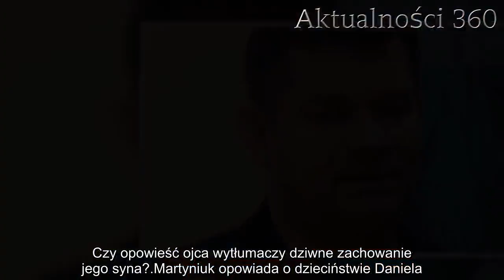Trudne dzieciństwo zmieniło syna Martyniuka? Król disco polo ujawnia bolesną prawdę | Aktualności 36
Martyniuk stoi w obronie swojego syna. Gwiazdor disco-polo postanowił opowiedzieć o dzieciństwie Daniela, które miało nie należeć do najłatwiejszych. Czy zeznania gwiazdora zmienią postrzeganie jego potomka?

Martyniuk to bez wątpienia jedna z największych gwiazd rodzimej sceny disco-polo. Zenek dzięki swoim występom od lat jest w czołówce najlepiej zarabiających i najpopularniejszych gwiazd muzycznych. Czy opowieść ojca wytłumaczy dziwne zachowanie jego syna?

Martyniuk opowiada o dzieciństwie Daniela
Daniel Martyniuk znalazł się ostatnio na językach całej opinii publicznej. Syn wokalisty zespołu Akcent w ostatnich tygodniach miał wdać się w wielką kłótnię ze swoją żoną, która zaowocowała w wyrzuceniem ciężarnej kobiety z domu. W atmosferze skandalu obyczajowego Zenek Martyniuk postanowił bronić swojego syna przed atakami mediów.
– Mój syn swoje przeżył w szkole tak samo, jak moja żona […] W okresie szkoły podstawowej miał różne przygody. Mówił: tato, śmieją się koledzy ze mnie, że jestem synem discopolowca – wyznał Martyniuk w wywiadzie dla Plejady.

Wokalista sugeruje, że jego wątpliwa reputacja, jak też presja ze strony szkolnych kolegów, w jakiej znalazł się mężczyzna za młodu, może mieć swoje skutki po dziś.

Możliwe także, że na postawę mężczyzny wpłynęły także warunki, w których się wychowywał. Słynny muzyk często występował za granicą i w całej Polsce, przez co nie był w stanie do końca poświęcić się życiu rodzinnemu. Pomimo tego, że Martyniuk sam utrzymuje, że zawsze miał bezbłędny kontakt z synem i spędzał z nim każdą wolną chwilę, to wychowanie mężczyzny w dużym stopniu spoczęło na matce, która tak jak jej dziecko musiała mierzyć się z nieprzychylnymi komentarzami płynącymi w stronę jej męża.
Czy Daniel Martyniuk ocali swój wizerunek?
Możliwe, że pomoc ojca, który chce, aby jego dziecko stworzyło normalną rodzinę, będzie nieoceniona. Znany wykonawca disco polo nie dość, że zorganizował ślub i wesele swojego syna, to jeszcze opiekuje się nim. Obecnie, Zenek Martyniuk pracuje nad pokojem swojej wnuczki w domu rodzinnym tak, aby stworzyć dziecku godziwe warunki bytowe.

Czy słynnemu wykonawcy disco-polo uda się pogodzić syna z jego małżonką? Martyniuk ponoć od zawsze ma bardzo dobry kontakt z Danielem, który zawsze mógł na niego liczyć. Czy i tym razem ojciec okaże się nieocenioną pomocą dla swojego syna? Czas pokaże.